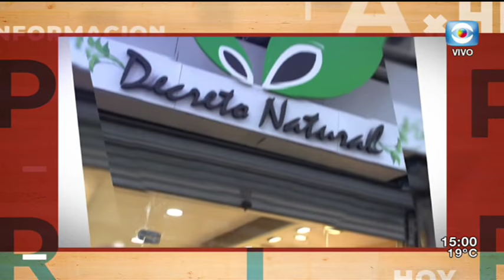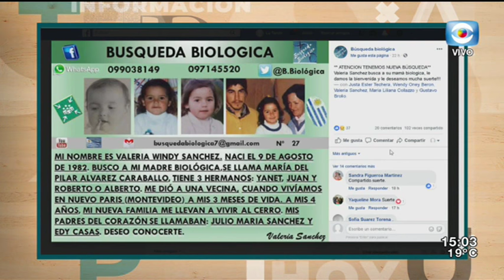La Tarde en Casa / 26.10.18 / Bloque 2 / Adoptados